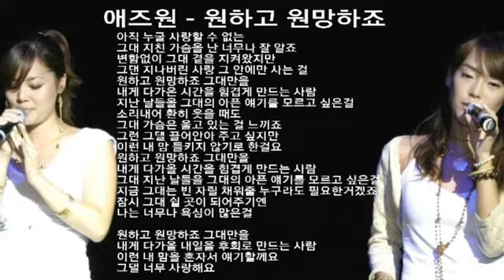애즈원 - 원하고 원망하죠